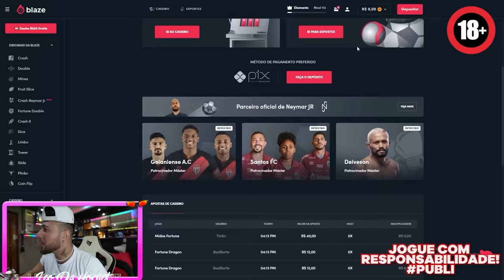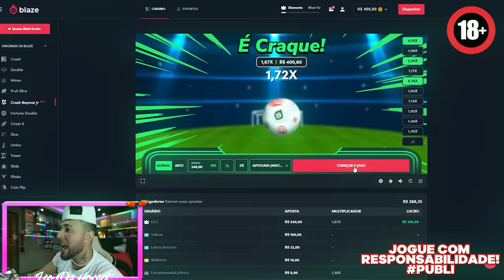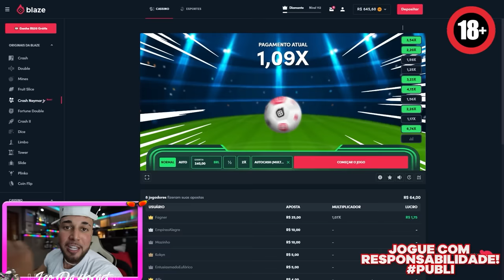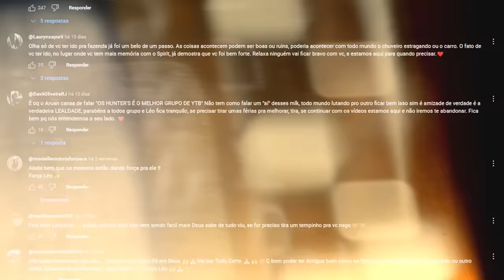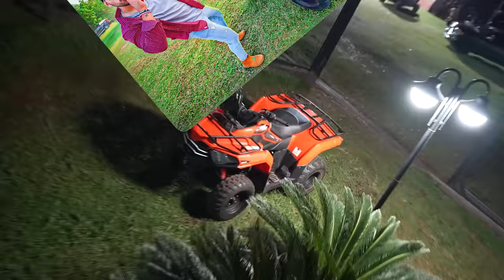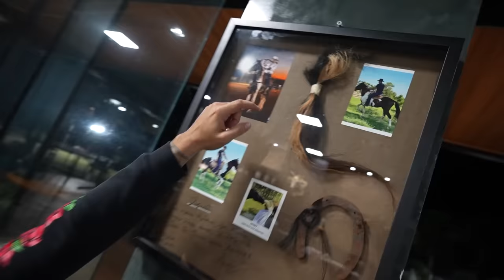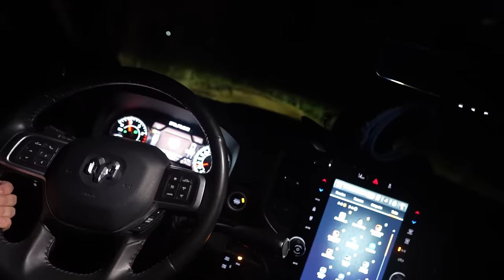NÃO É UM ADEUS … ❤️‍🩹